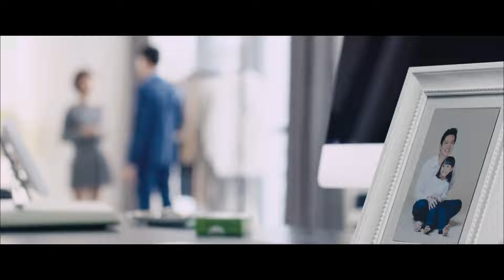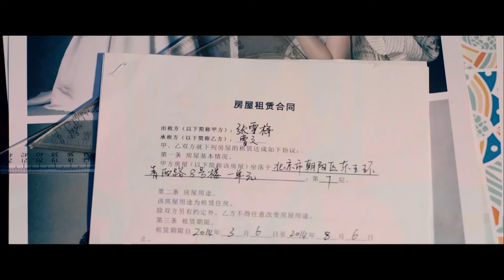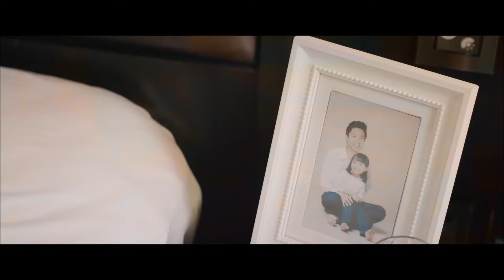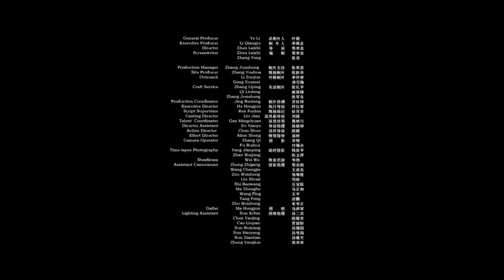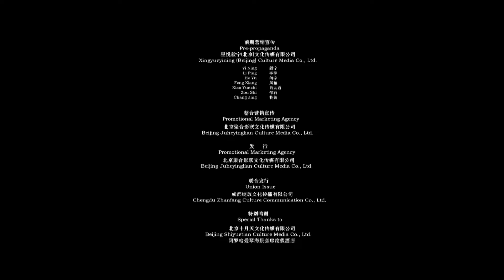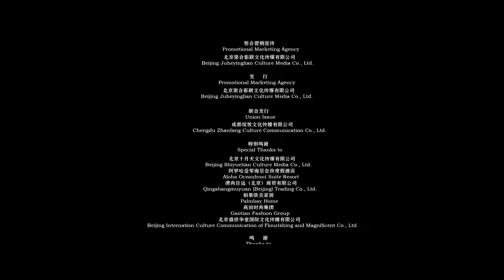For Love | Romantic | Drama | China Movie Channel ENGLISH | ENGSUB